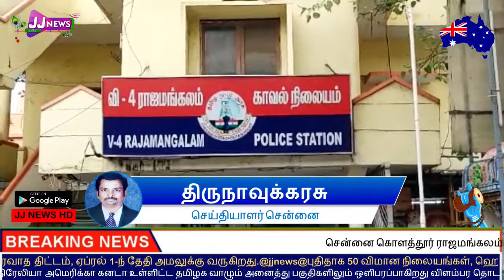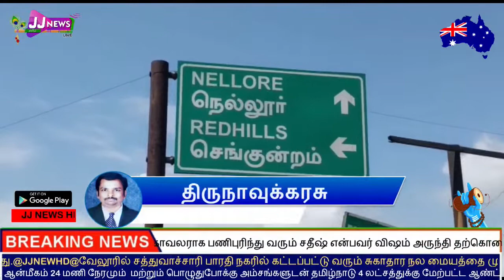சென்னை கொளத்தூர் ராஜமங்கலம் காவல் நிலையத்தில் காவலராக பணிபுரிந்த சதீஷ் விஷம் விஷம் அருந்தி தற்கொலை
நமது JJ டிவி நியூஸ் தொலைக்காட்சியில் மொபைல் ஆப் மற்றும் சமூக வலைத்தளத்தில் கண்டு மகிழுங்கள்

JJtvNEWStamil - பக்தி மற்றும்  செய்தி தொலைக்காட்சி #